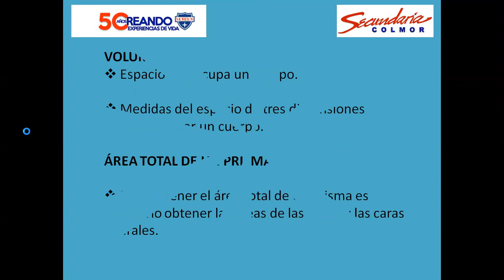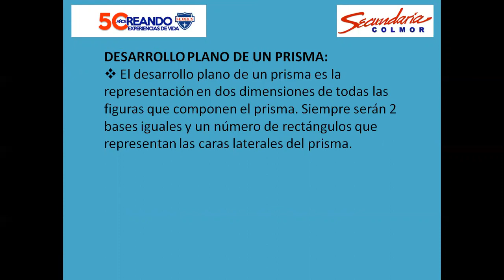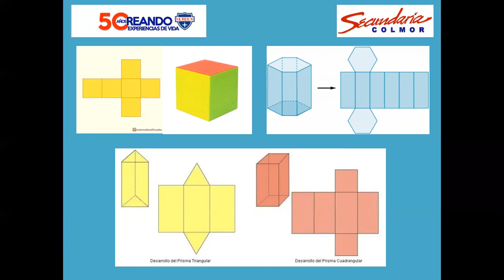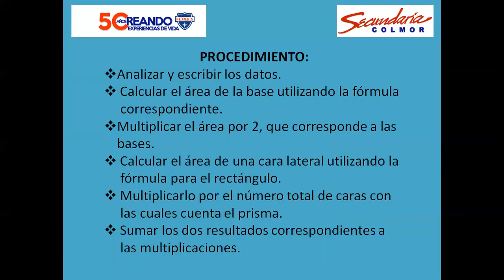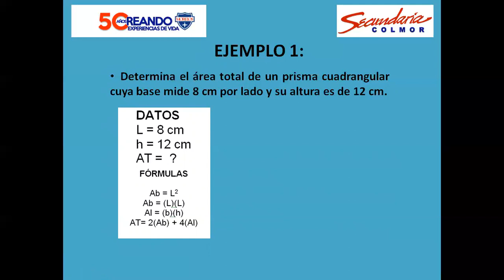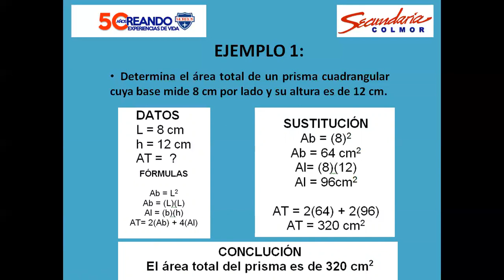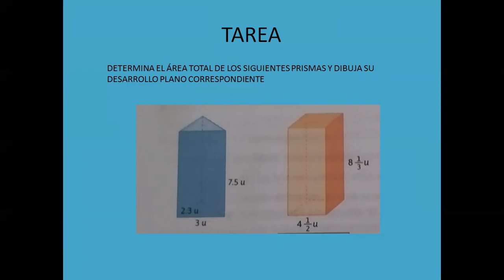Mate 2° miércoles 10 de junio